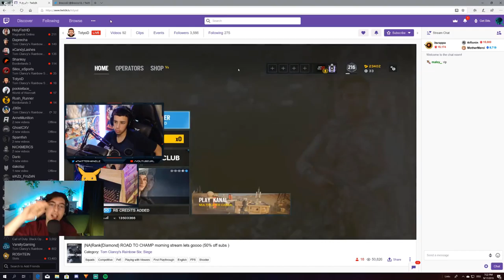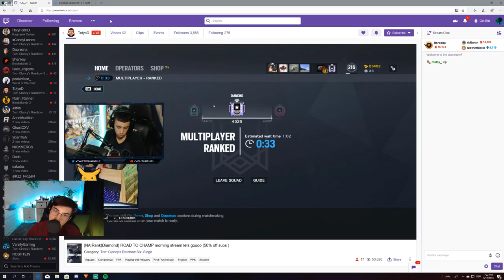Rainbow Six Sİege - Unplayable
About the game : Siege or Rainbow 6: Siege Ubisoft Montreal developed and by Ubisoft released by the first-person shooter is a type of video game . The game was chosen by IGN as the best game of E3 2014.